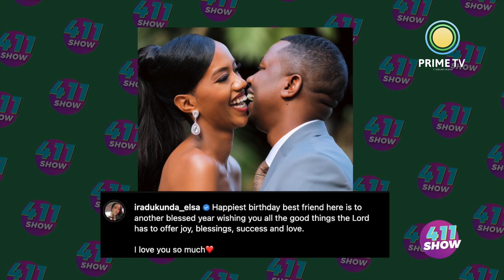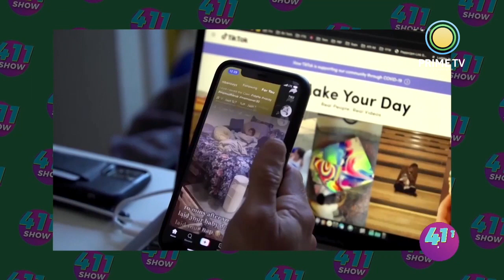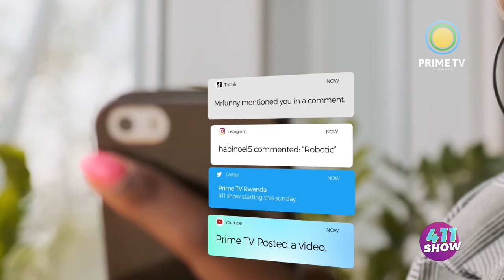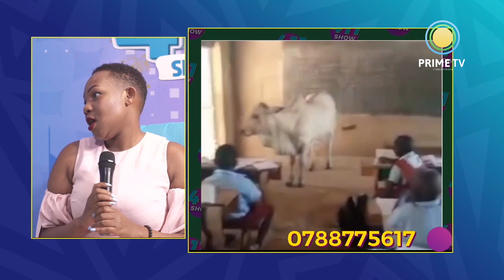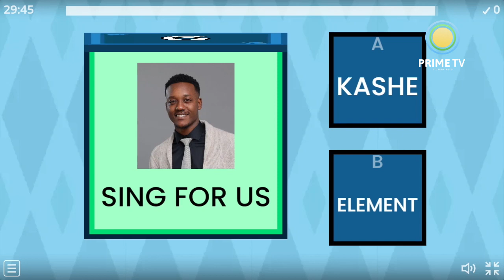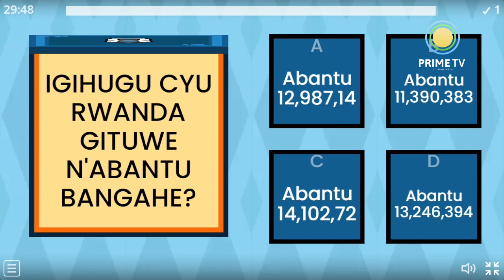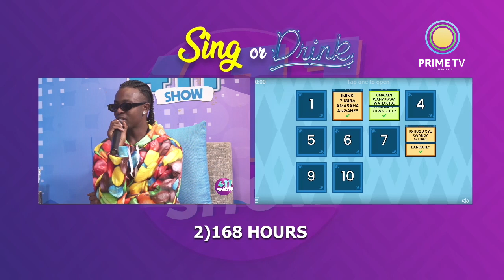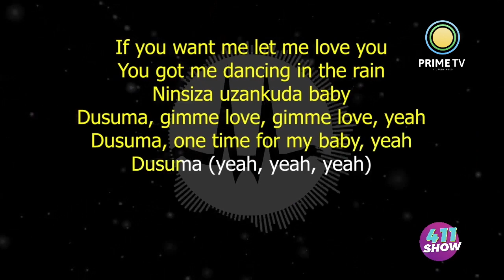411SHOW 🔴 WITH CHIBOO